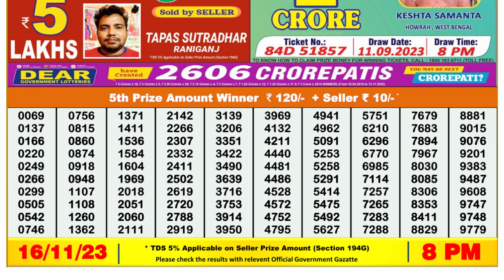Nagaland Lottery Sambad Live 8pm 16.11.23